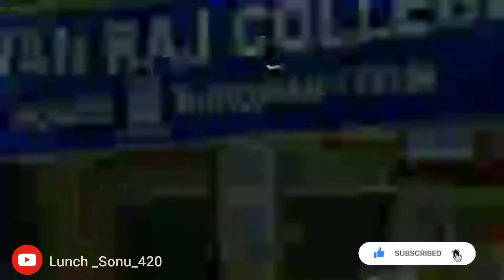Lucha_Sonu_420#burdwan trending viral youtube bangali newvideo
Lucha_Sonu_420#burdwan